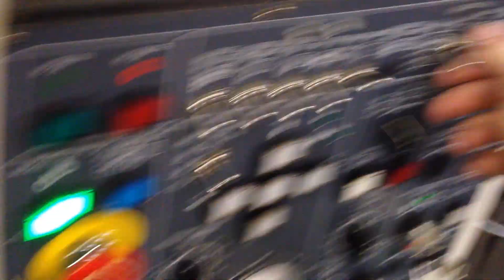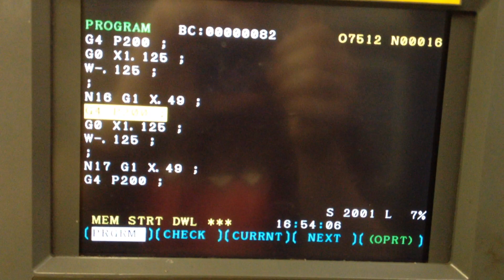Using a CNC lathe to turn urethane tubing into gasket rings.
These are the jobs you wont see in a cnc sales brochure or a demo video on youtube, These are the jobs that get turned down by people not able to think outside the box. Understand your machine and what it is capable of. Don't limit yourself with convention.

Stupid like a FOX.

This is what I came up with to slice half inch urethane tubing into 1/8th inch segments. I made the razor blade holder shim to work with the stock parting blade holder I always use then after turning the arbor down I used a dull razor to scribe lines on the arbor in 1/8th increments, I then took it to the engine lathe and with a center punched in some narrow grooves over each line for relief.
Getting 46 rings out of each 6 inch length of tubing with both end pieces being discards. The coolant is required so that the rings don't re melt together and stick as the razor blade is not the free-est of cutting tools.
Despite a lot of pressure and micromanaging from the boss I was able to go from print to part including making all the tooling and programming in one ten hour shift, I had 400+ rings by the time it was time to go home. I'm quite proud of that. Only 9600 to go...